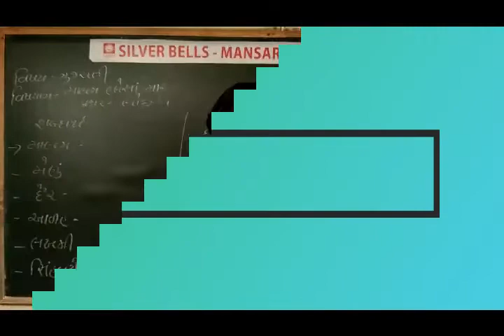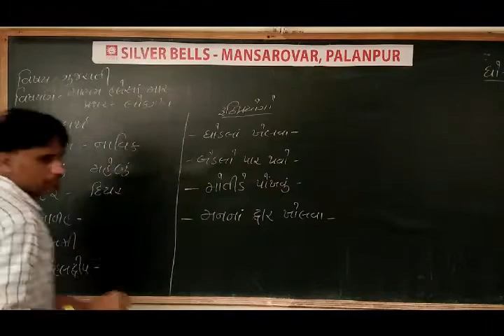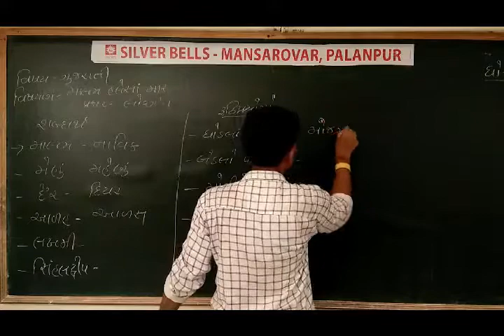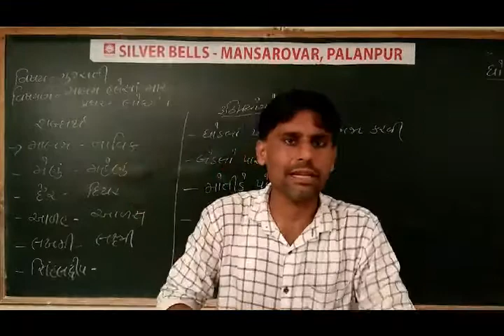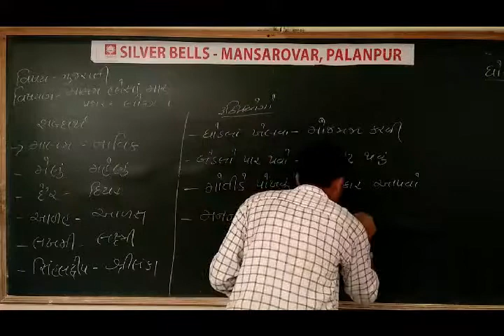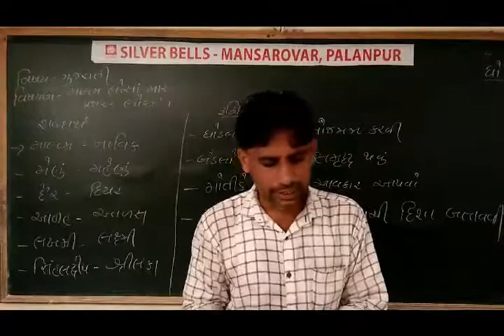ધોરણ-7 (વિષય-ગુજરાતી) [કાવ્ય-8: માલમ હસેલા માર]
[કાવ્ય-8: માલમ હસેલા માર]